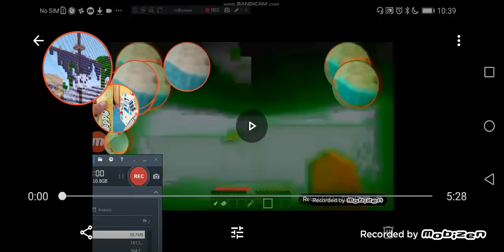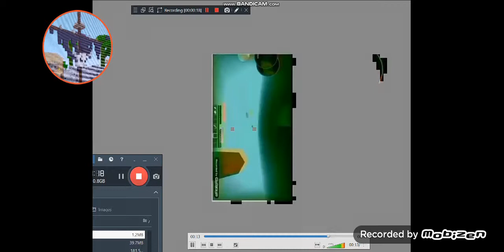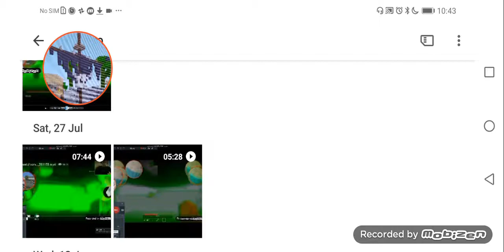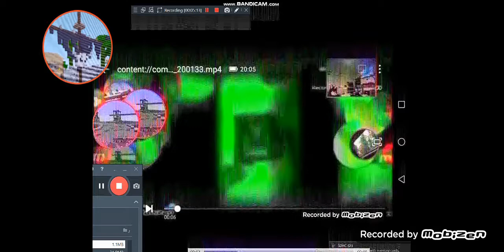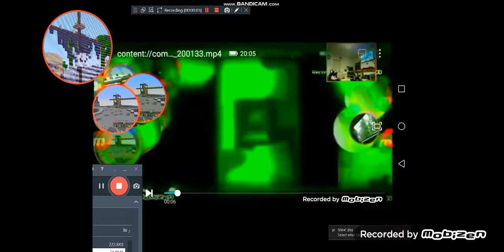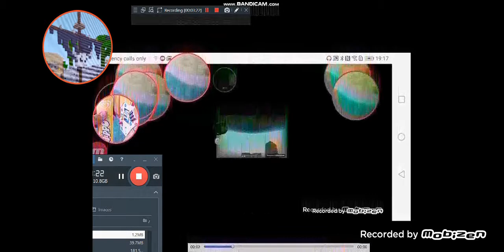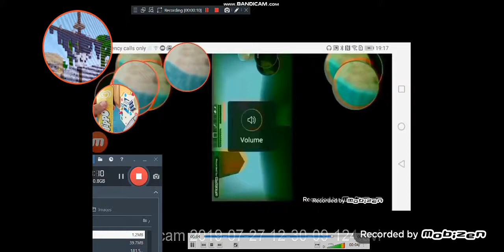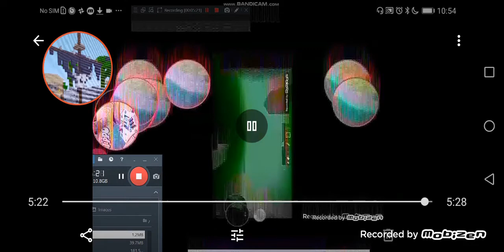20 August 2019